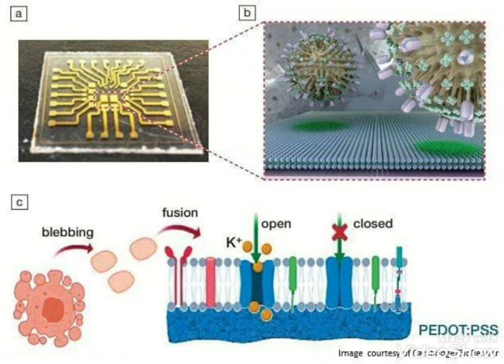Distands log 2020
Sun sports  pasning true...